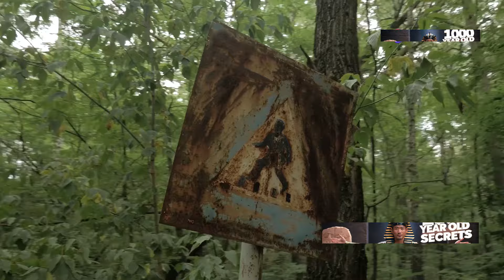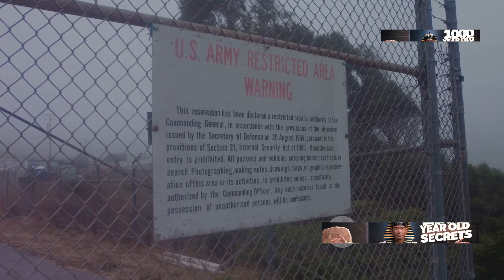20 Mysterious Places That Defy All Scientific Explanation!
From ancient ruins to natural wonders, these 20 mysterious places have left scientists baffled for centuries! In this video, we explore the most puzzling locations around the globe that defy all scientific explanations. Dive into the strange and unexplainable as we uncover the secrets of these enigmatic places that have yet to be understood by even the brightest minds. Could these locations hold the key to unknown truths?